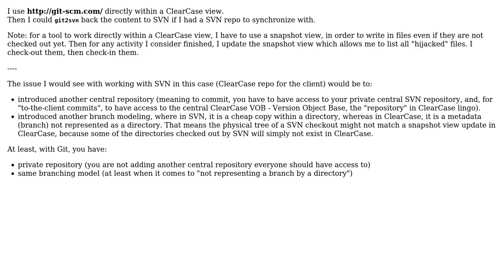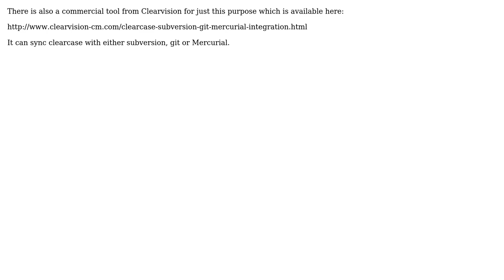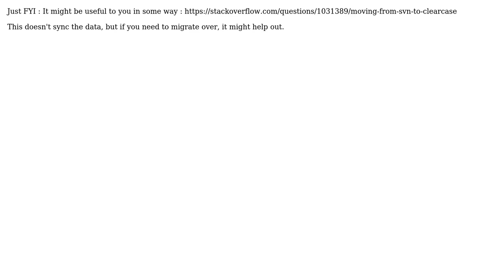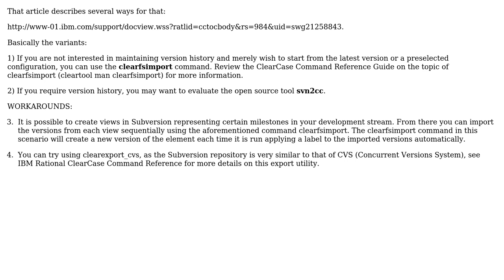SVN to Clearcase Export (7 Solutions!!)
SVN to Clearcase Export

With thanks & praise to God, and with thanks to the many people who have made this project possible! | Content (except music & images) licensed under CC BY-SA | Music | Images & others | With thanks to user Zorkus user VonC user Spedge user Kent Boogaart user Garen user David Roussel user Darren Bowles user Alterlife and the Stack Exchange Network Trademarks are property of their respective owners. You are responsible for your own actions.